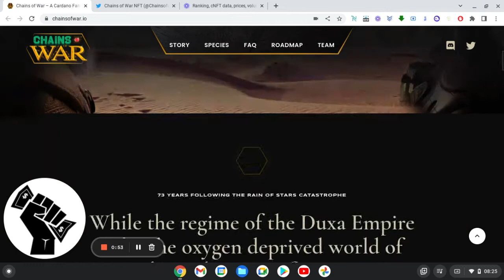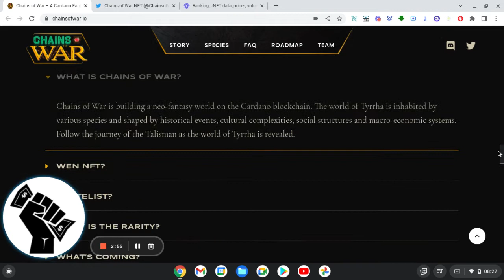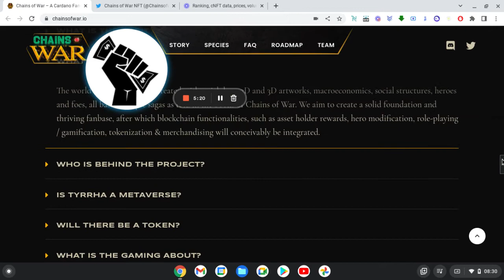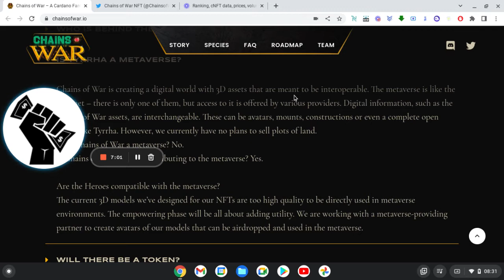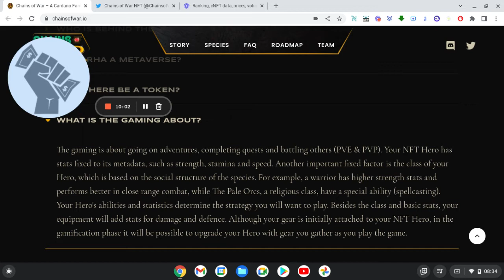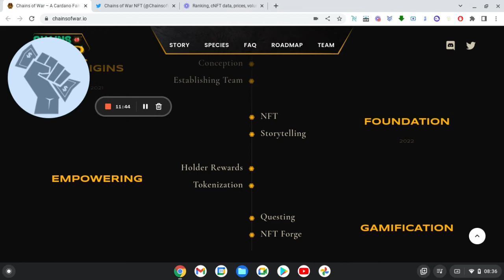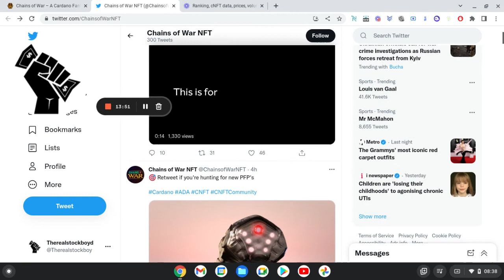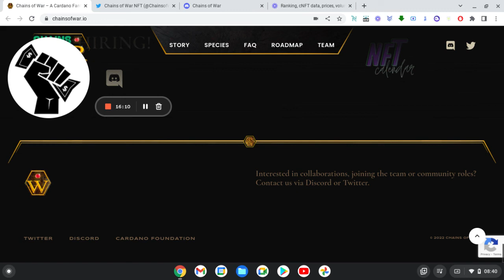CNFT CHAINS OF WAR, COLLECT TO EARN, TOKEN, REWARDS, FANTASY RPG BULLISH!!!!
A BREAKDOWN OF CHAINS OF WAR. A NEW AGE OF VIOLENCE IS UPON WHO'S CLAN SHALL RULE! FULL BREAKDOWN WITH STOCK BOY D!